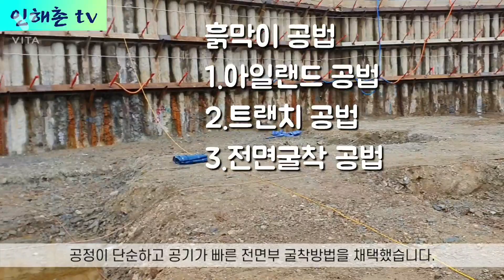토공사, 광교 건축현장 소개(인해촌)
광교 건축공사 터파기 공정 진행상황을 실제 현장에서 직접 촬영합니다